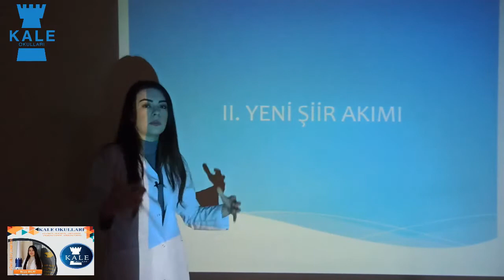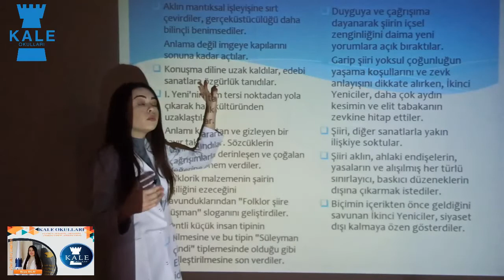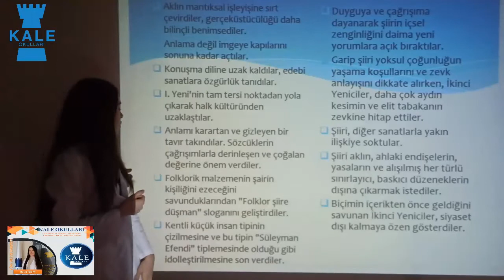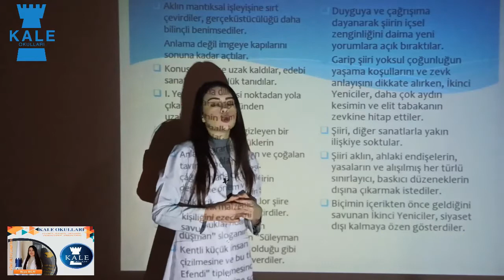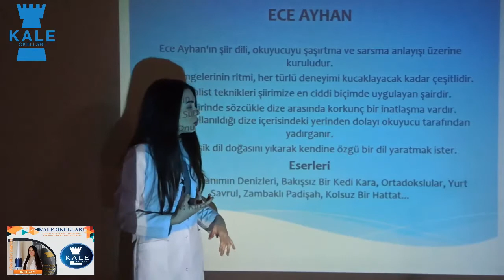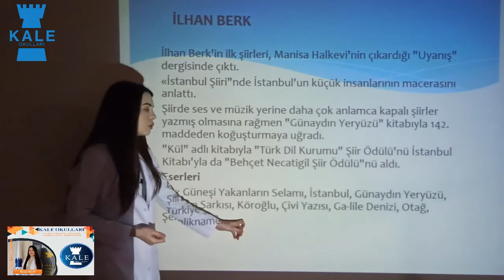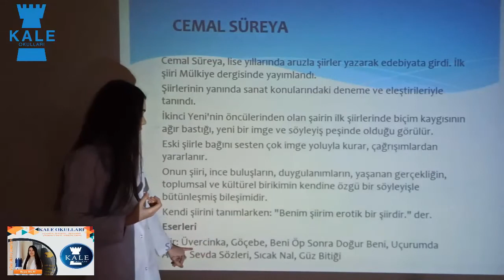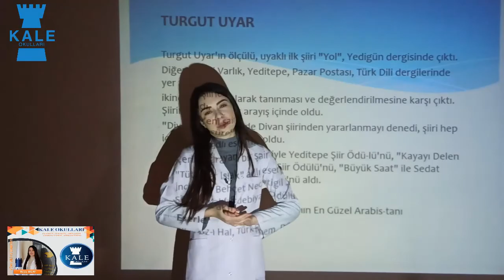TÜRK DİLİ VE EDEBİYATI (12. SINIF) 2. DERS (4. HAFTA)